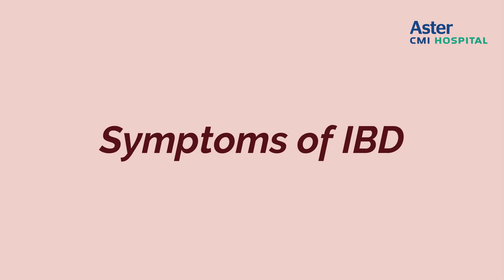Inflammatory Bowel Disease | Dr. Naresh Bhat, Dr. Raghu B M, and Dr. Kayal Vizhi N | Aster CMI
Dr. Naresh Bhat (Chief of Gastroenterology), Dr. Raghu B M (Consultant - Gastroenterology), and Dr. Kayal Vizhi N (Consultant - Medical Gastroenterology) shares all that you need to know about Inflammatory Bowel Disease, AKA IBD.

He goes onto talk about who are at risk for IBD, what causes it, its symptoms, treatment and more!

Dr. Naresh Bhat has been in practice for over 30 years as a pioneering gastroenterologist in the country. He leads a team of gastroenterologists with experience and skills in different areas like IBD, pancreatic disease, Metabolic liver disease and Motility disorder.

Dr. Raghu B M has a total 10 years of experience. He has completed his MBBS, DNB - Gasteroenterology from PVS Memorial Hospital, Kochi and DNB in General Medicine from Sr. Philomena's Hospital, Bangalore.

Dr. Kayal Vizhi N has an experience of 6 years in this field. She completed MBBS from Sri Siddhartha Medical College & Research in 2006, DNB - General Medicine from National Board of Education, New Delhi in 2013 and DNB - Gastroenterology from National Board of Education, New Delhi in 2017.